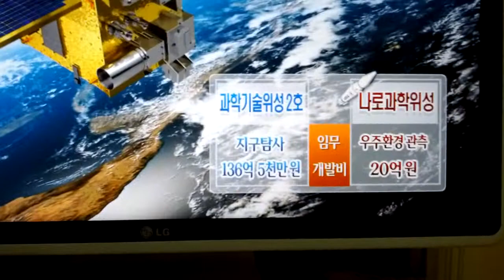KSLV NEWS 2013 No.1 20130131